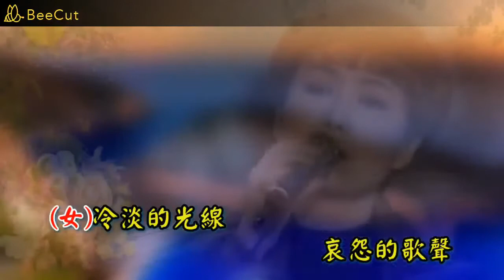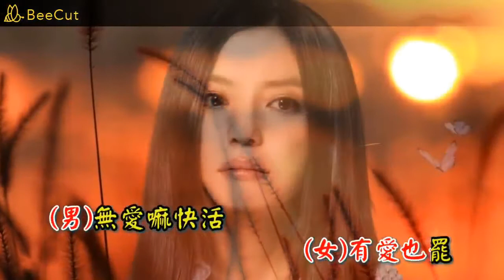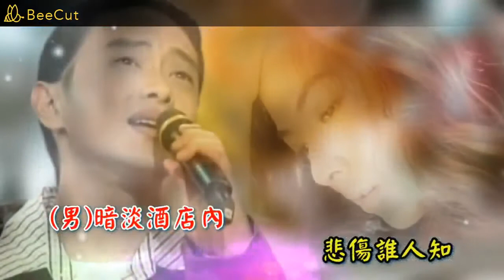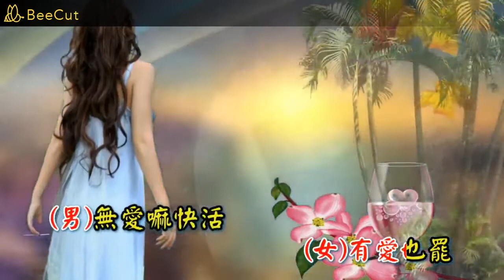江蕙 施文彬 傷心酒店 KTV 純伴奏